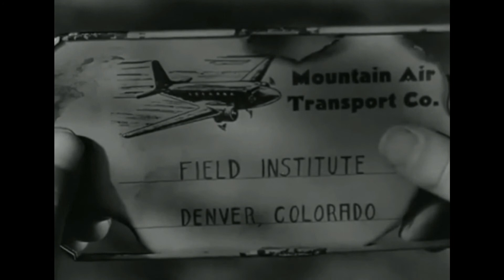DRIFTWOOD (1947) NATALIE WOOD SCENE